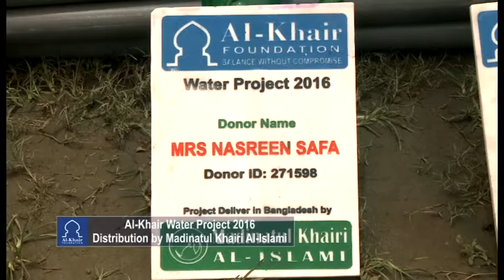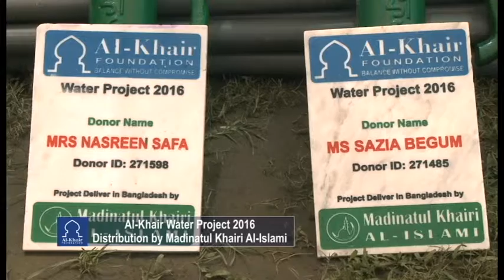DOCUMENTARY - HOBIBPUR TUBEWEL DISTRIBUTION